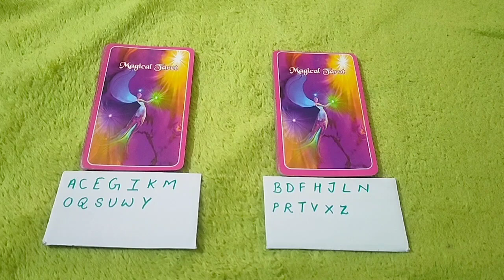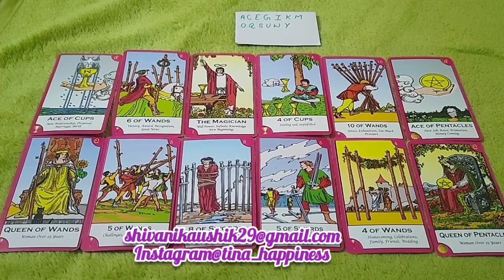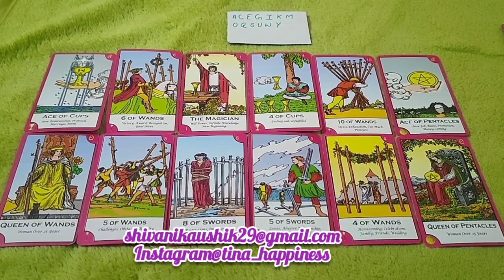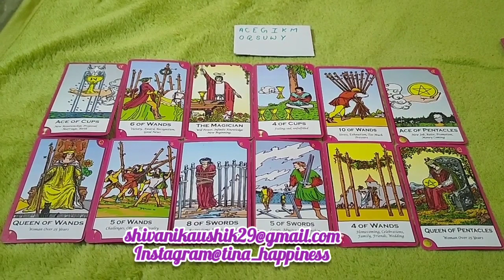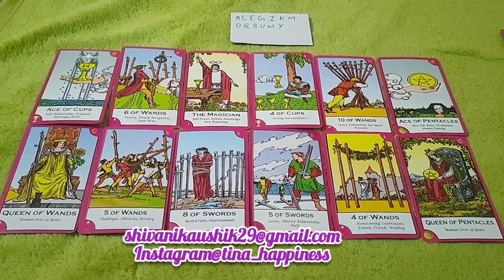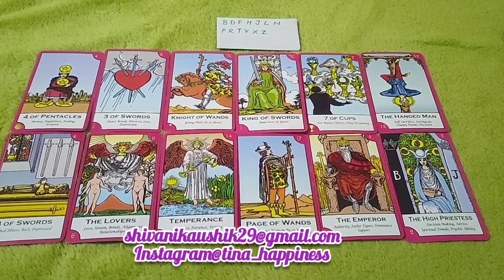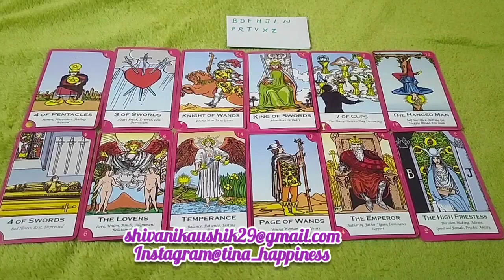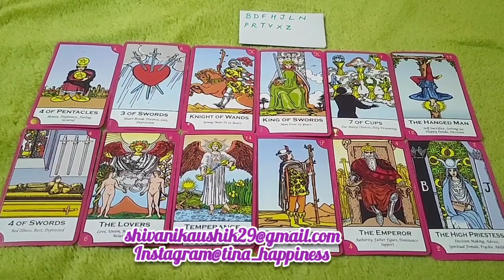CHOOSE INITIALS- WHO WILL YOU MARRY 👰‍♀️ LOVE MARRIAGE HOGI YA ARRANGE - SUPER DETAIL TIMELESS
3. Comment on the video with your and email I'd 😍

Love you 😘😘❤️
Tina

Tina happiness